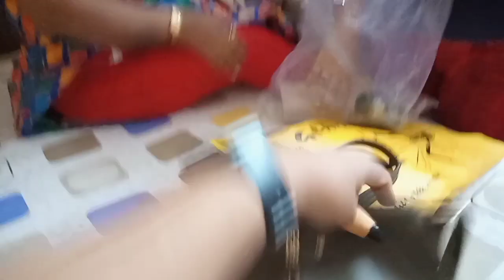দুই জা এর পিসি শাশুড়ির বাড়ি জমিয়ে ভুরিভোজ, সাথে অপমান ও 😭😭